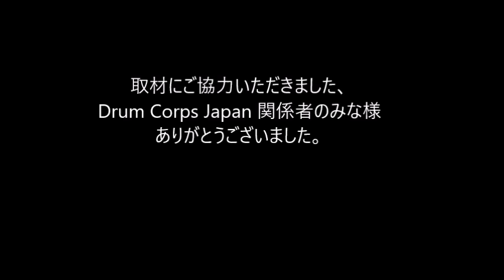2018 DCJ the26th ALL JAPAN CHAMPIONSHIPS Legend of Angels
2018 DCJ the26th ALL JAPAN CHAMPIONSHIPS

審査員
GEビジュアル：マイケルゲインズ
GEミュージック：ゲーリーマーカム
ビジュアルアナリシス：竹村憲夫
ミュージックアナリシス：熊谷 淳
ミュージックブラス：ポールマクガー
ミュージックパーカッション：鰐部幹男
ビジュアルプロフィシエンシー：海老沢慶人
カラーガード：藤田奈緒美

Div Ⅲ
4th 76.25
Legend of Angels
Show Title : H₂O